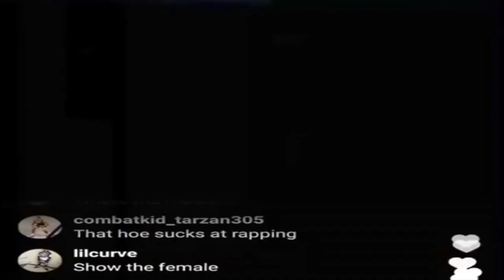Young Pappy & Lil Jay Have Unreleased Music Together